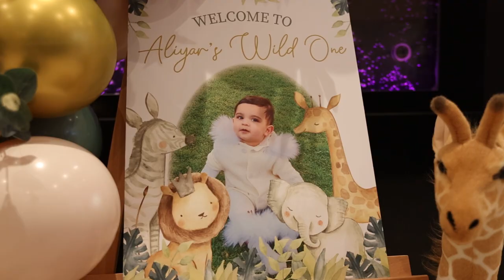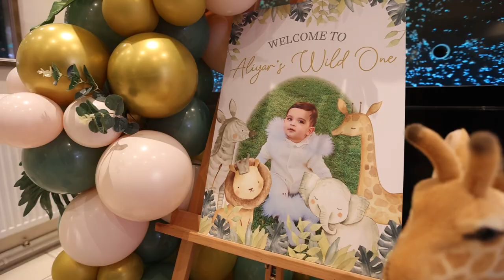Ist Birthday Of Aliyar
Nayab A1 Production Birmingham

Nayab A1 Production | 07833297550 Birmingham,Coventry
asian wedding trailer 2022 asian wedding highlights West Midlands
Nayab A1 Photos & Movies
Asian Wedding Photography & Videography Birmingham | Asian Photographer & Videographer Hodge Hill
Pakistani Wedding, Indian wedding, Bangali Wedding, Islamic Wedding, birthday, parties etc